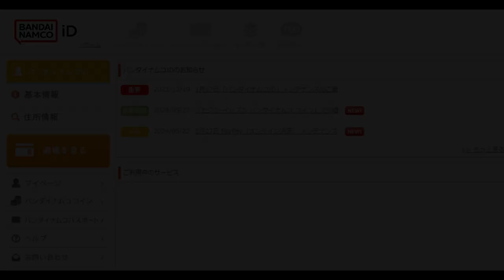시어터에 출근하는 당신을 위해 준비한 중요한 정보만 쏙 넣은 업무일지 [밀리시타 가이드 리메이크편] (아이돌 마스터 밀리언 라이브)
5주년 기준 최신 주년 카드 스페셜 트레이닝

00:00 메인화면
00:43 화면 UI
01:04 메뉴UI
02:44 미션
03:43 하단 메인 UI
03:59 아이돌 메뉴
05:17 커뮤 메뉴
06:05 라이브
06:47 일
07:36 가챠
07:52 패널 미션